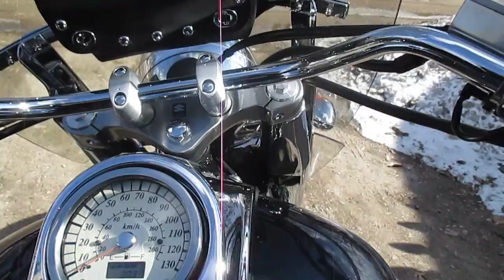runs in the winter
cold day